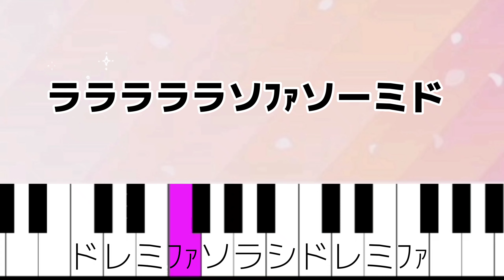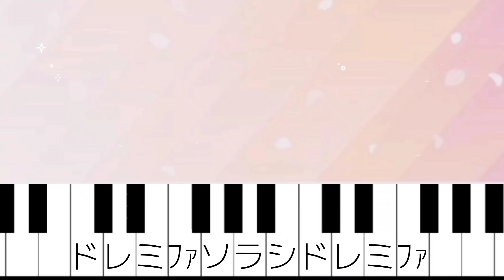超初心者 旅立ちの日に ドレミ付き簡単ピアノ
卒業ソング「旅立ちの日に」ハ長調の超初心者さん向けドレミ付きスローテンポ簡単ピアノを作ってみました。チャレンジしてみてね♡